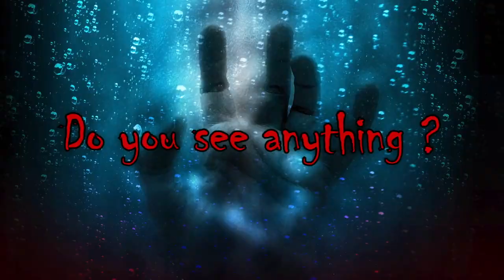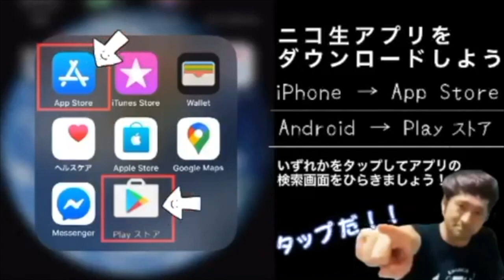《雑談》死後に最新映画は観れるのか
《書籍》

《怨路地》